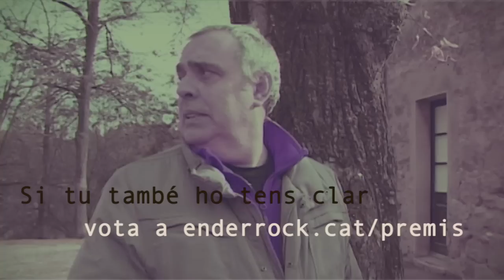Suports a Kòdul - Grup Revelació 2011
Titot, David Rosell, Joan Lluís Bozzo i Miquel Gironès donen suport a Kòdul. El grup opta a ser Millor Grup Revelació 2011 als Premis Enderrock.